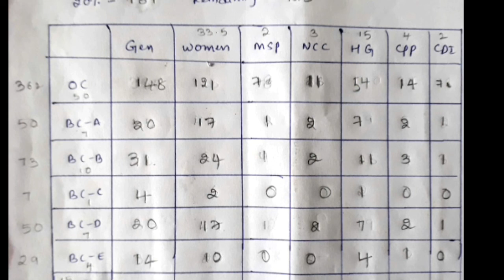T.S హైదరాబాద్ సివిల్ కానిస్టేబుల్ కేటగిరీల వారిగా పోస్టులు..